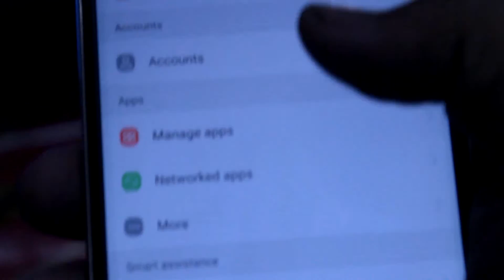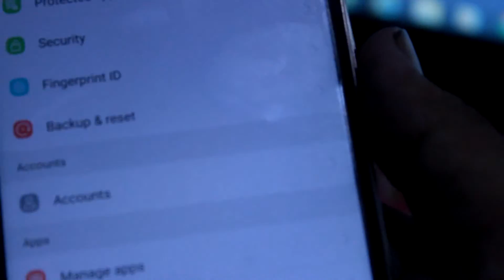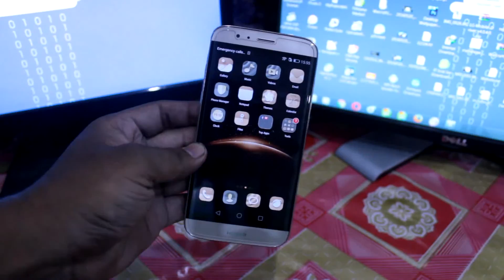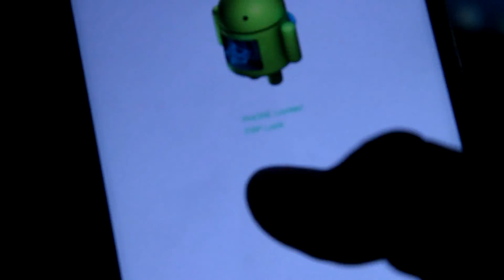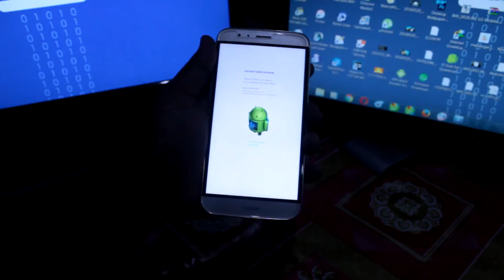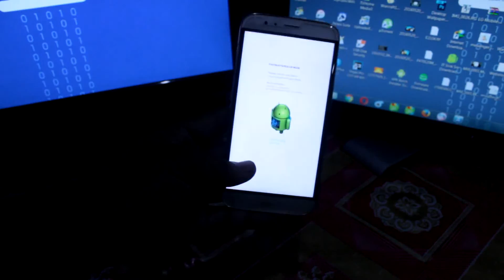របៀបមើលថាទូរស័ព្ទ Android របស់យើងមានជាប់ FRP Lock ឬ Google Acount ដែឬទេ ?